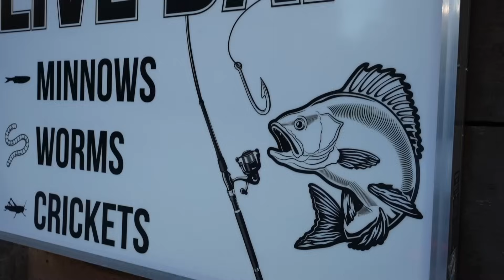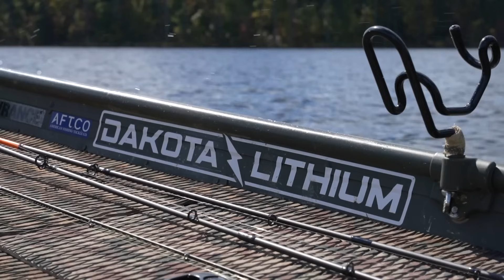Usando Carnada Viva Para Sacar Mojarras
Gran dia de pesca con carnada viva.